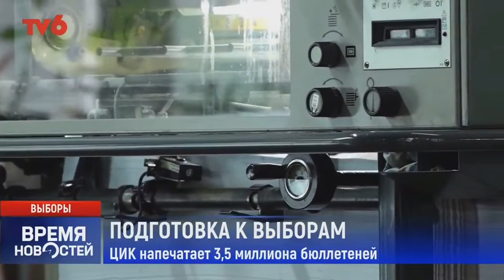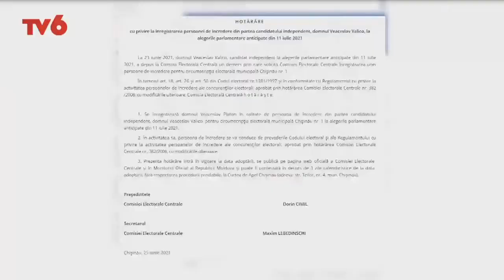Время Новостей на TV6 2021-06-25 | 15:00